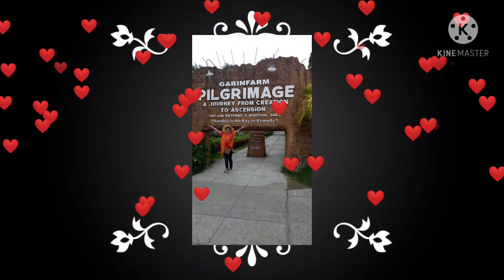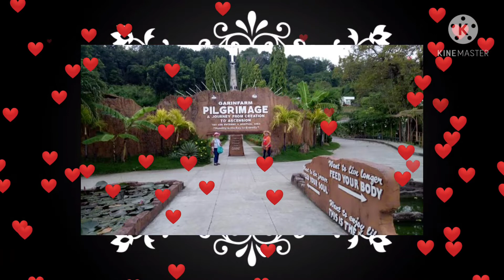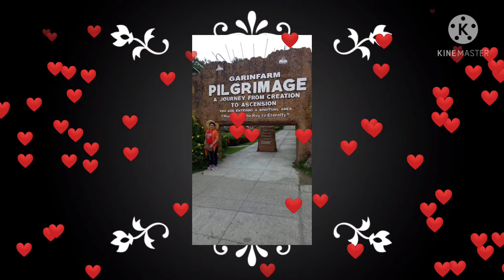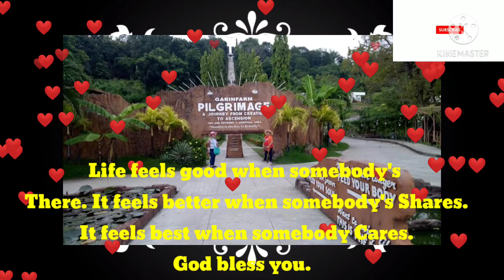Our Lord has written the promise of resurrection!!